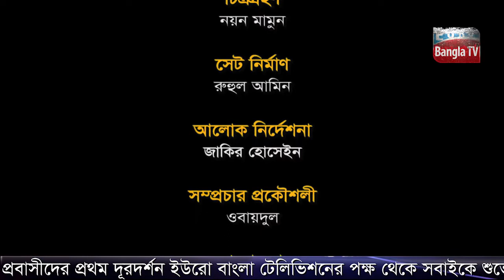মুমিনগণ কখনোই ব্যার্থ হবে না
মুমিনগণ কখনোই ব্যার্থ হবে না আলোকিত জীবন